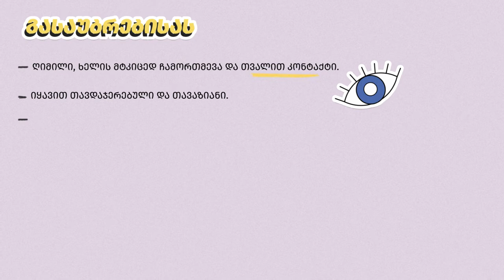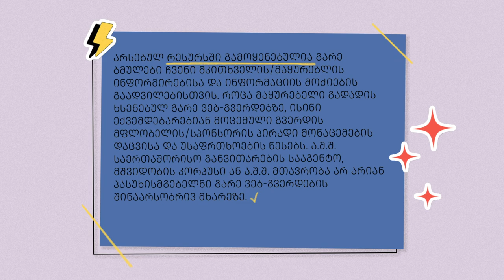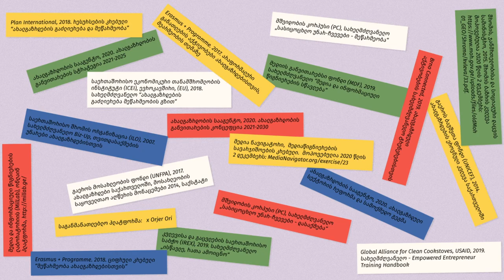გასაუბრებისთვის მომზადება / Preparing for a Job Interview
გასაუბრებისთვის მომზადება გადამწყვეტი ეტაპია დასაქმების გზაზე, და ეს ვიდეო დაგეხმარებათ მოისაზროთ ის ნაბიჯები, რომლებიც წარმატების მისაღწევად უნდა გადადგათ. ის მიმოიხილავს გასაუბრებისთვის მომზადების ისეთ ასპექტებს, როგორიცაა გამოცხადებული ვაკანსიის მოთხოვნების კიდევ ერთხელ გადახედვა, დამსაქმებლის ორგანიზაციული მიზნების გაცნობა თუ თქვენი სხეულის ენის დაკვირვება გასაუბრებისას.

Preparing for the job interview is a crucial stage on the way to employment, and this video will help you think of steps you need to take towards success. It explores the interview preparation from re-reading the vacancy announcement and gaining information on employer’s corporate goals, to taking into account your body language during the job interview.

თქვენთვის ხელმისაწვდომია სუბტიტრები აზერბაიჯანულ, ინგლისურ, სომხურ და ქართულ ენებზე.